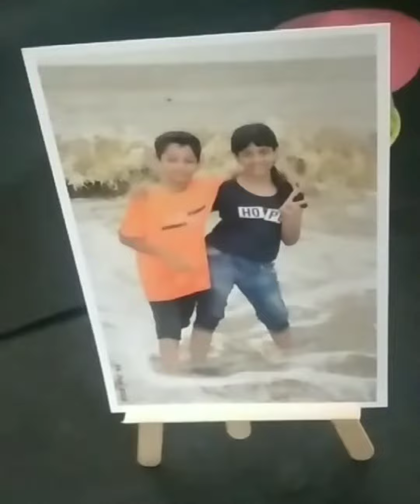Easy and Beautiful 3 Types Icecream Sticks Craft/Best Out Of West Craft#youtubevideos#viral#diy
material required:1icecream sticks 2.Glue Gun 3.scissor 4.stone for decoration 5.poster color,acrylic

wall hanging with icecream sticks
icecream Sticks diy
home decoration ideas
wall decoration ideas with west material
icecream Sticks homemade craft ideas
photo stand with icecream sticks
diya stand for home decoration
balcony decoration ideas